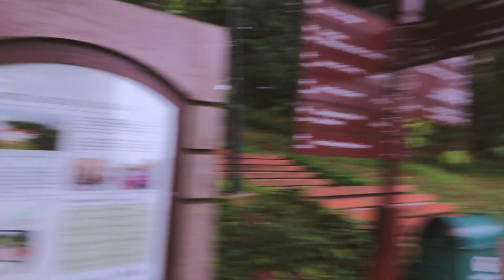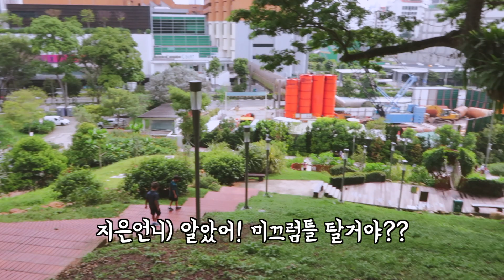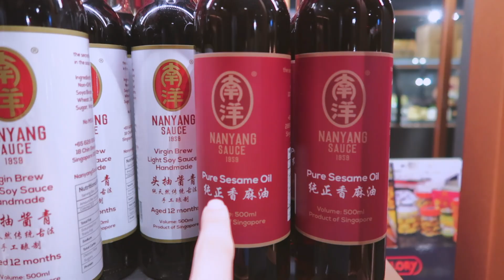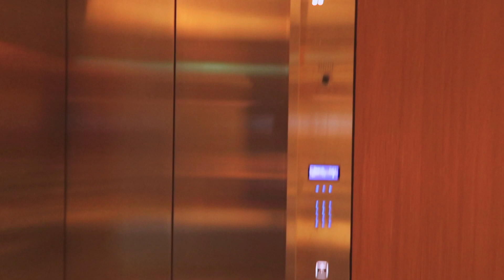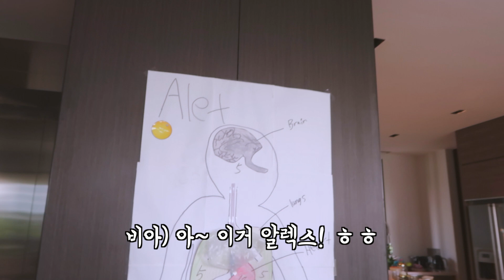Vlog 새로운 친구, 그리고 떠나는 친구...[주재원 와이프의 삶]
오늘은 새롭게 사귄 친구, 그리고 곧 떠나는 친구에 대한
내용을 담은 브이로그가 되었어요.
만남과 이별..
어찌보면 주재원 가족으로써 늘 마주치게 되는 주제네요.
ㅠㅠ
부디 다른 곳으로 이사를 가지만 언젠가는 또 만나서
신나게 놀 것을 기약하면서.. 에디네! 행복해^^

그리고 오늘 영상에서는 저희집!이...아닌 ㅎㅎ
저의 친구 올리비아네 집들이 영상도 보실 수 있어요
싱가포르의 예쁜 콘도로 이사간 올리비아네~
집들이 테이블 세팅 실력이 정말!! 와우!!
ㅎㅎ예쁜 테이블 세팅 궁금하신 분들~ 우리 영상에서 보아용^^

BGM
PiN - Da Capo
Beneath the Moonlight
Cloud
Edge of Eternity
임샛별 - 봄날의 걸음마
일만엔 짜리 반지 - 무지개 여신